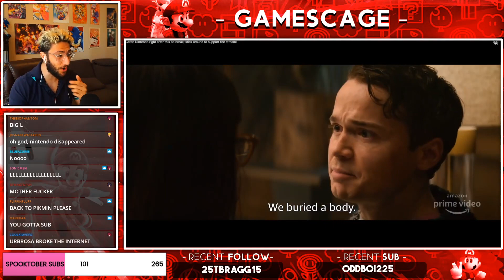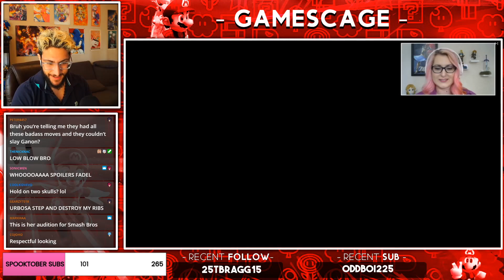HYRULE WARRIORS AGE OF CALAMITY - NINTENDO SHOWCASE LIVE REACTION (ZELDA GAMEPLAY, WEAPONS & MORE)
We got a new look at Age Of Calamity by Nintendo today live ON STREAM BABY!!